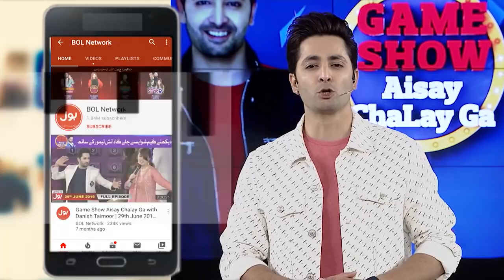Whistle The Ball | Game Show Aisay Chalay Ga Season 9 | Danish Taimoor Show | 1st Eliminator |TikTok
Whistle The Ball Segment In Game Show Aisay Chalay Ga Season 9

TikTokers Ke Darmyan Hua Whistle The Ball  Ka Muqabla